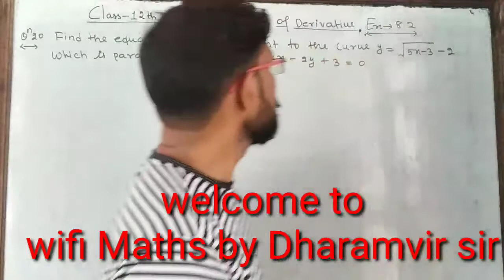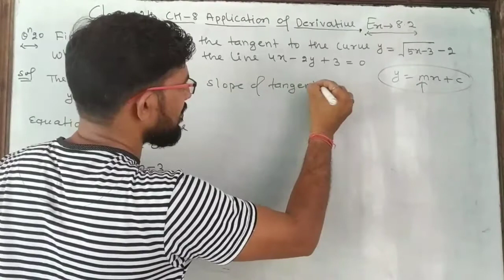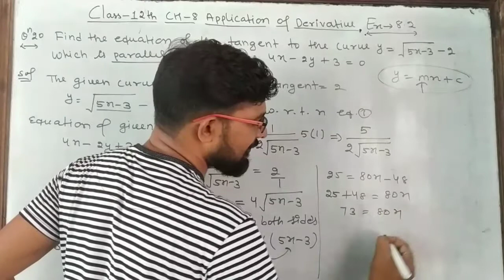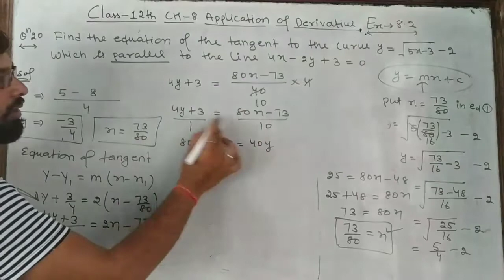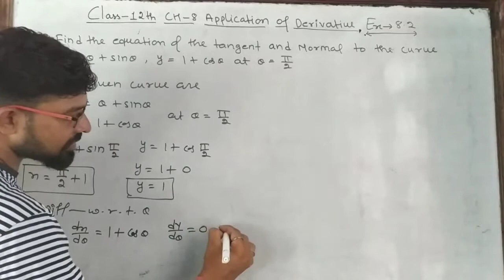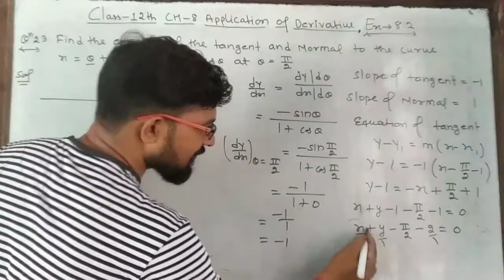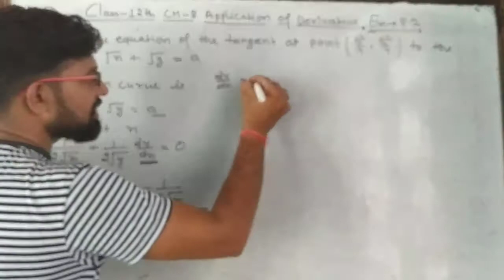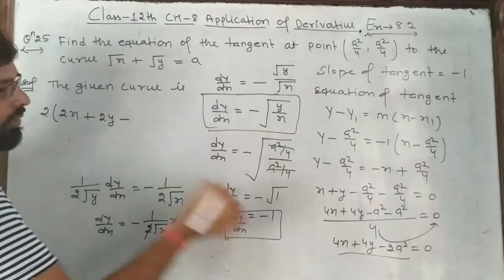Class 12th maths|| chapter 8 application of derivative|| exercise 8.2 equation of tangent|| video-6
हैलो दोस्तों